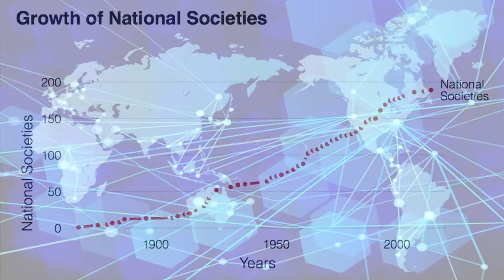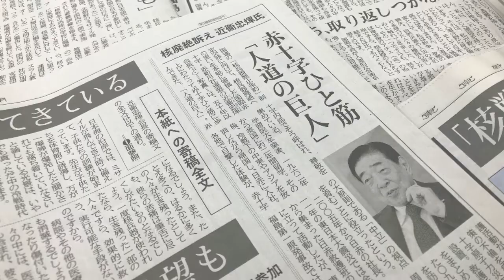【Japanese Red Cross Society】8-years, 2-terms of IFRC Presidency of Mr. Tadateru Konoé (2009-2017)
Tadateru Konoé, President of the Japanese Red Cross Society, has recently accomplished his two terms of services for the International Federation of the Red Cross and Red Crescent Societies (IFRC) as its first ever President from Asia.  This video briefly summarizes how he led the 190 member National Societies of IFRC for 8 years (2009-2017).